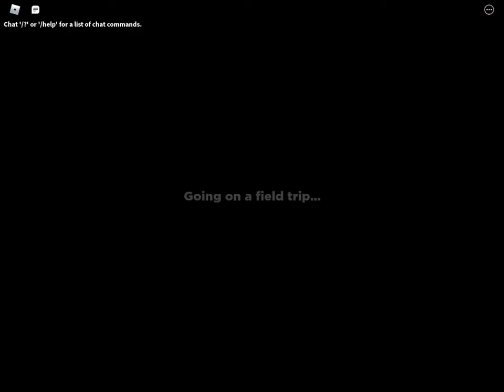Rainbow friends (Little Einsteins￼ song)￼